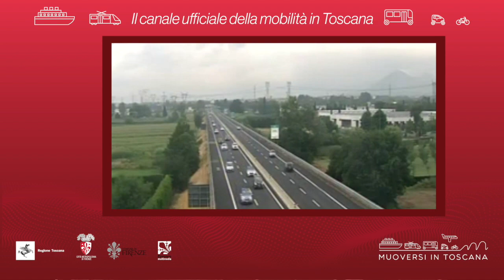Muoversi in Toscana - Edizione delle 10.30 del 13 agosto 2021